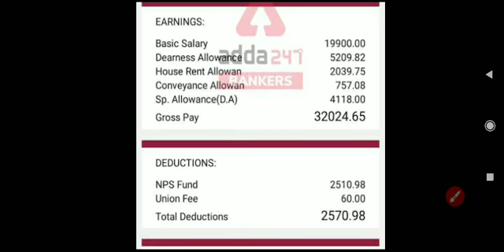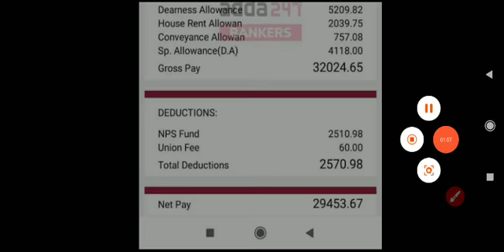IBPS clerk salary slip / IBPS exam & salary